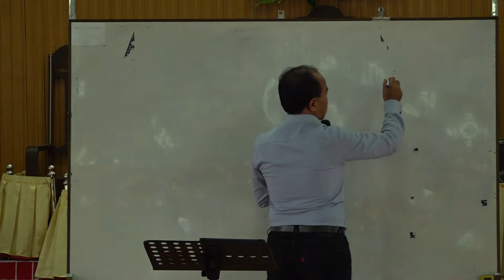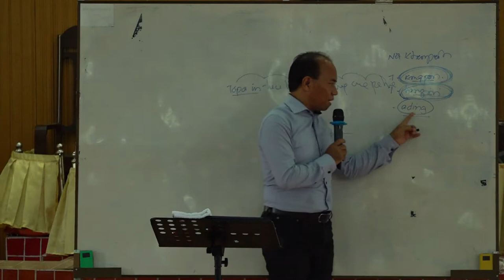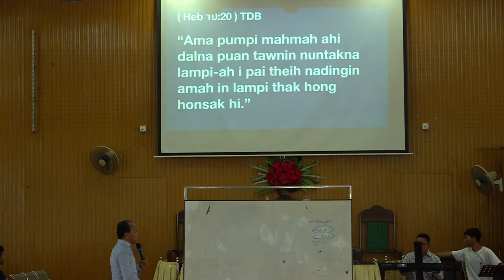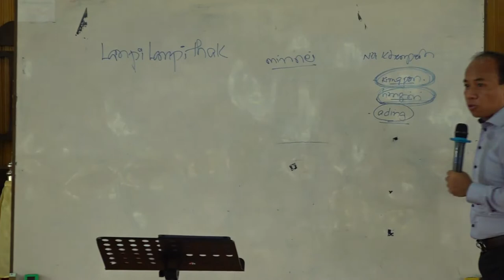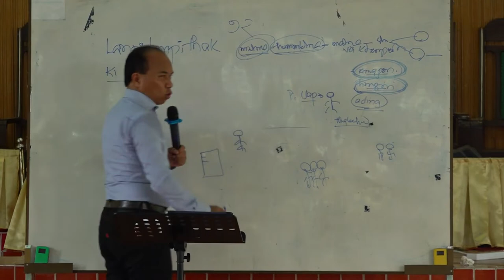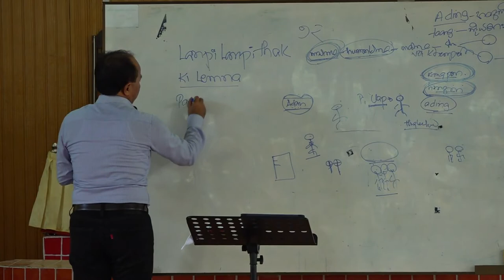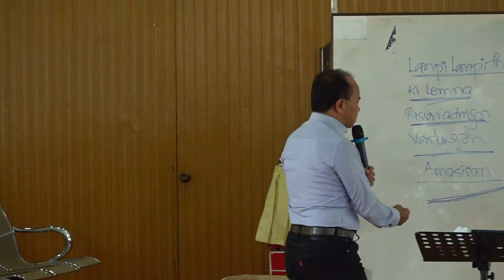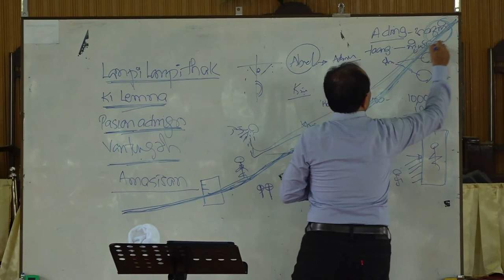WD te` makaihna tawh a kibawl Cialpi le sun thusinna Day-3 || 23.6.2022 zingsang lam